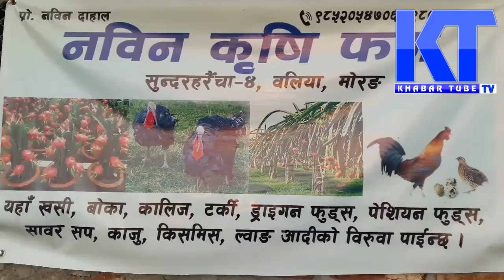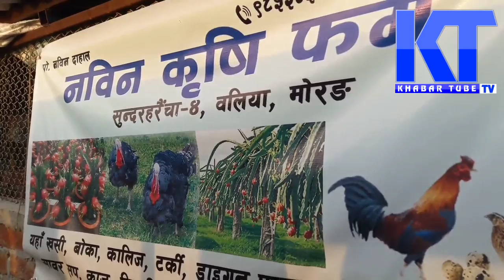सुन्दर हरैचा 4 का किसानले ड्राइगन फुड्स बाट राम्रो आम्दानी गर्दै ।